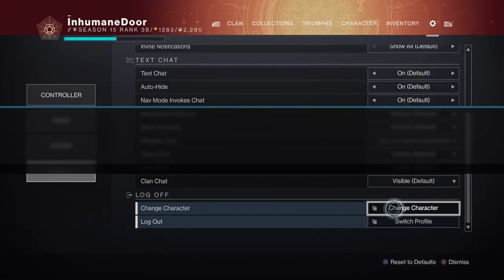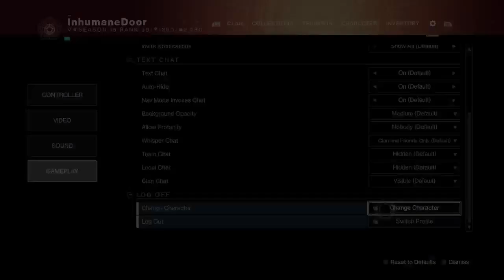lets play destiny 2 leveling